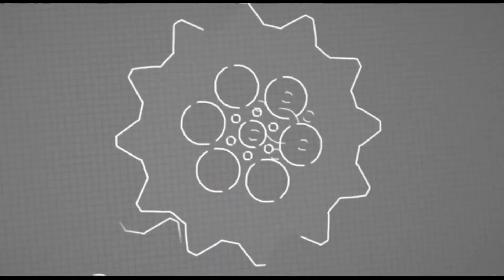以小博大？韩国小巨人小瞧中国拳王，结果被一拳打飞残暴KO了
体育 ko 王硕 格斗 功夫 Kung Fu
Qiu Jianliang【中国文弱书生VS韩国小巨人】
与此视频相关的精彩视频如下：
1.死性不改？1米91巨人激怒拳王泰森，结果被教训打成重伤进了医院
2.遭唾弃？44战44胜强敌激怒黄种人拳王帕奎奥，结果被打飞KO抽搐了
3.死性不改？1米91巨人激怒拳王泰森，结果被教训打成重伤进了医院
4.尴尬了！看不起泰拳王播求？结果中国散打高手被打到缴械投降KO了
5.打死了？美国拳王竟被对手以“没有武德”对待，被KO进医院昏迷4天